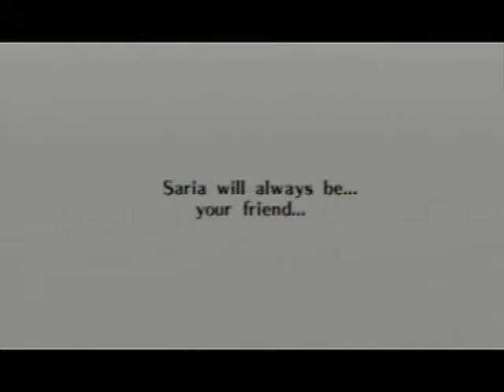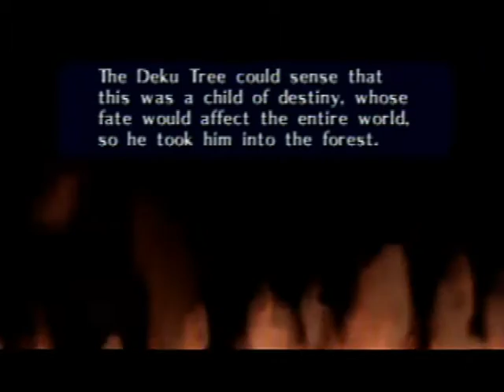Let's Play Zelda Ocarina of Time Pt 19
I don't even know what to say about this boss fight.

Thanks to TheOrigamiGamer for the name Rinku!